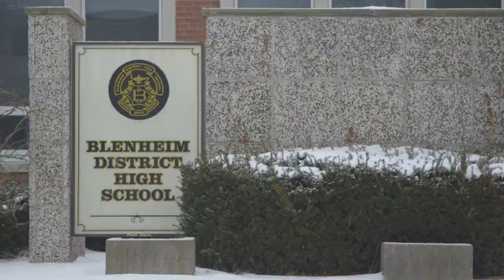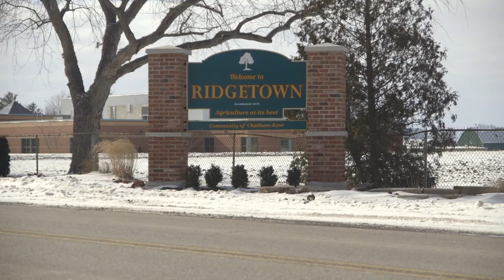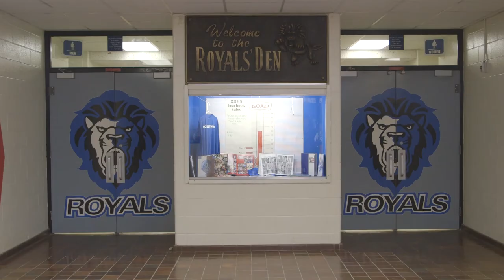Blenheim District High School & Ridgetown District High School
International Education students from BDHS & RDHS